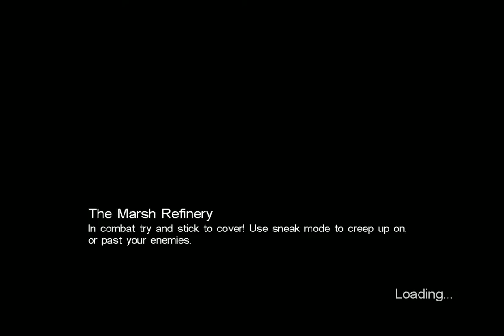Call of Cthulhu: Dark Corners of the Earth | Ep 17 Bullets hurt. | Playthrough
Sammy the Robot takes the driver seat once more... because we let him... for some reason... and tries to beat Cthulhu and the glitchy game!

Call of Cthulhu: Dark Corners of the Earth is a survival horror video game developed by Headfirst Productions and published by Bethesda Softworks with 2K Games and Ubisoft for the PC and Xbox systems.

Helps my channel and lets me know what you guys like!